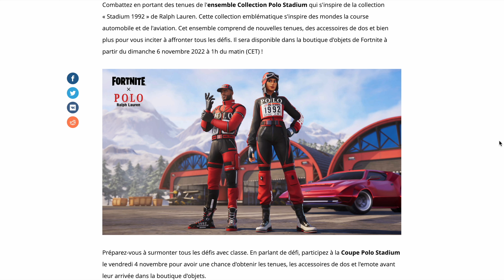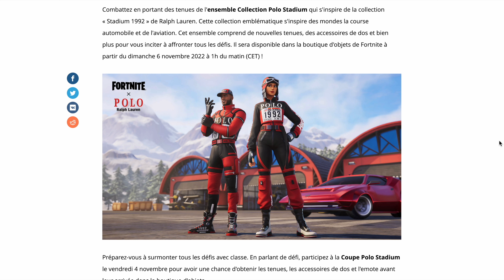COMMENT AVOIR LE SKIN POLO PRODIGE GRATUITEMENT SUR FORTNITE